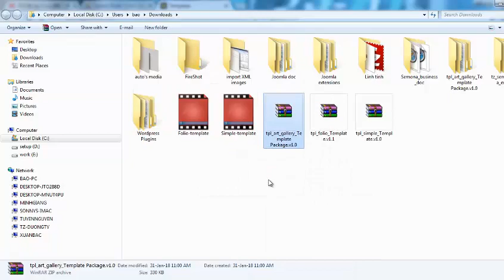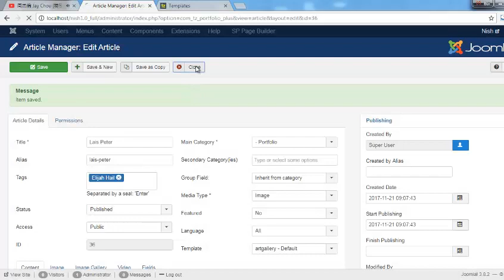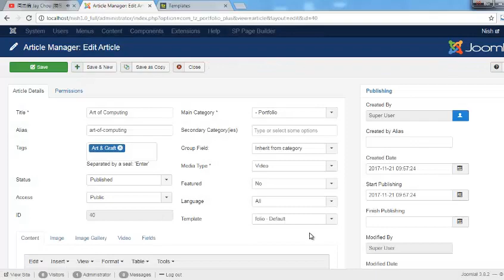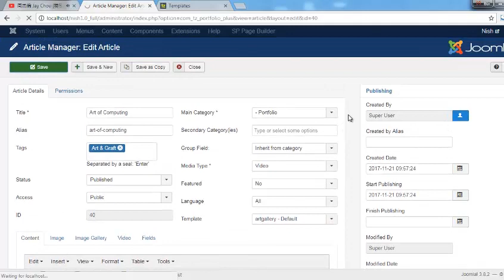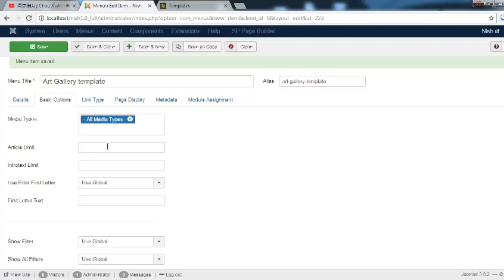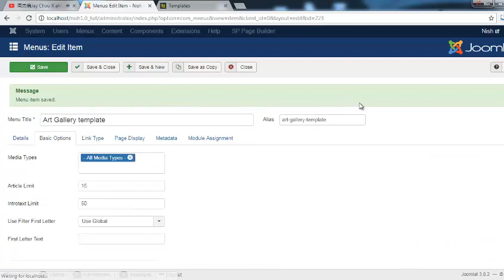How to install and configure Art gallery template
Art Gallery is a beautiful style for Art Gallery website. It useful for creating Gallery Site site.